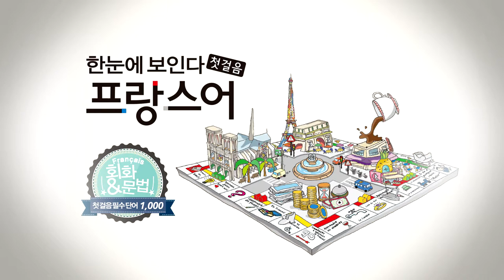한눈에 보인다 프랑스어 첫걸음 챕터9 형용사10(매일 일어나는~넓은) 3쇄